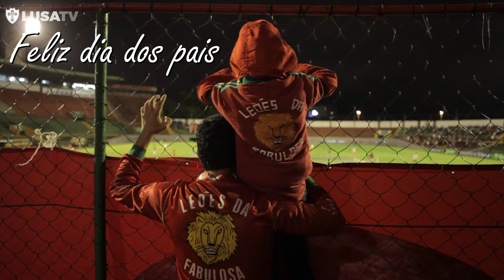Homenagem do Dia dos Pais 2020 || LUSA TV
Homenagem do Dia dos Pais 2020

Produção: ZHE Produções
Edição: Marcos Carreira
Imagens: Vana Garcia | Xan Araki | Rod Garcia